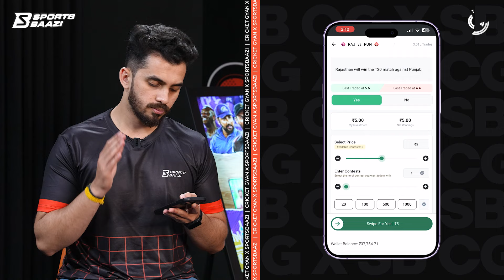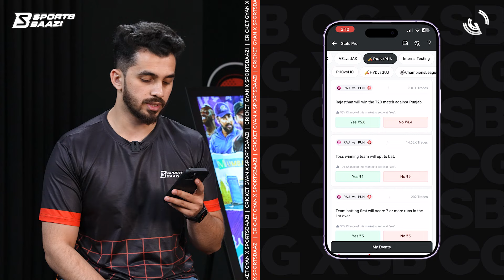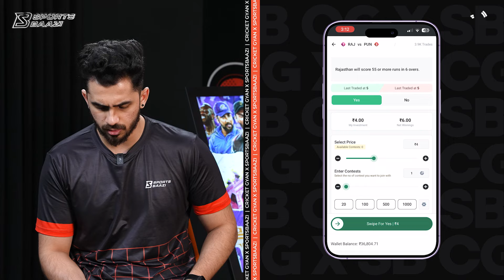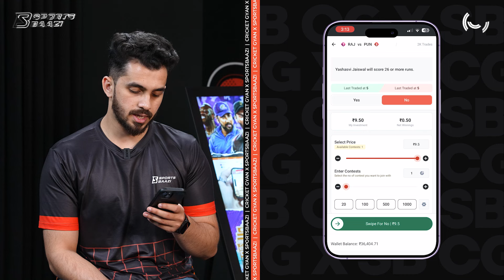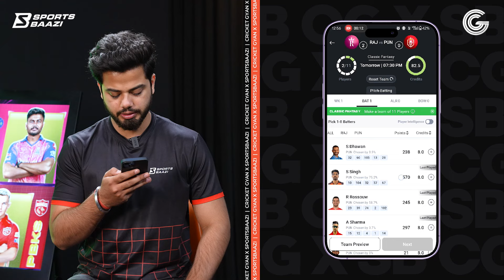IPL 2024: RR vs PBKS Best Fantasy 11 | Fantasy cricket tips for RR vs PBKS | Sanju vs Sam Curran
Match LIVE? Shuru SportsBaazi. Dil Dimag Data lagao and trade LIVE in Yes or No.
Please Download Sportsbaazi app from this link who haven’t download Sportsbaazi app yet!
Get a FREE Mega League ticket on your first deposit of INR ₹200.